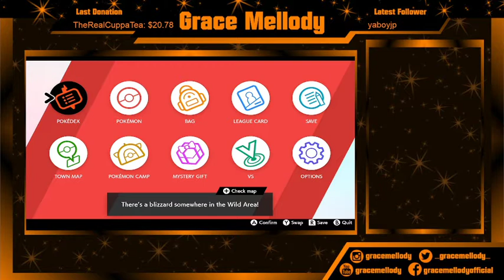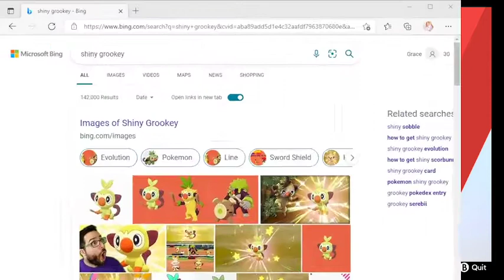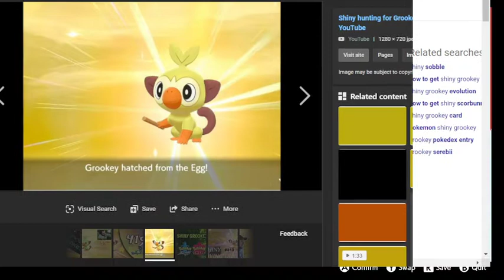Shiny Hunting Grookey Part 1 || Twitch Stream 13th October 2021